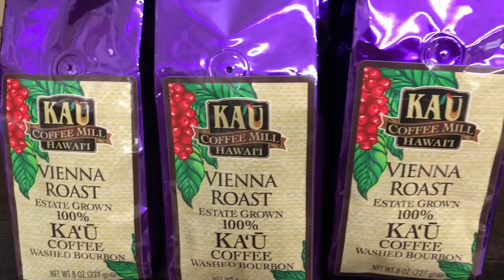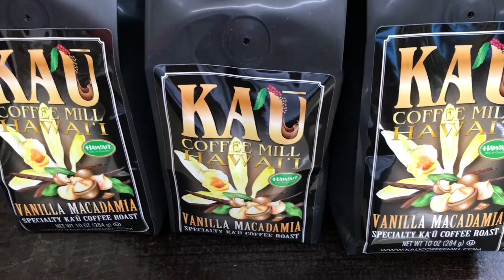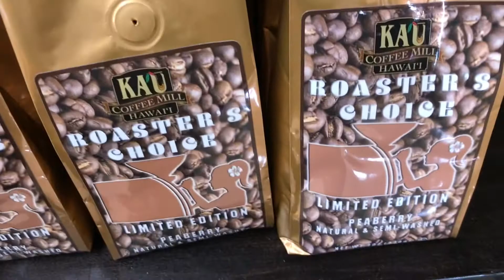Ka’u Coffee Mill LLC